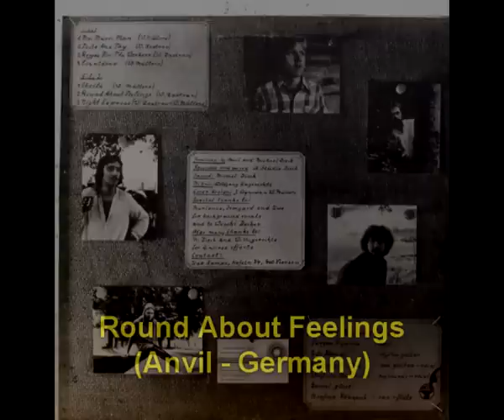Rock 60's 70's - Archives - Autumn Childhood - Compilation-15 (Psychedelic Rock)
1. After Yours  (Lover's Love - France) (00:15)
2. Autumn Childhood (Forest - UK) (03:11)
3. Everybody's Been (One Way Ticket - UK-US) (09:32)
4. Gaspar (P.L.J. Band - Greece) (12:38)
5. Give Me Freedom (The Blackbirds - Germany) (15:51)
6. I'm Cryin' (Kalika - Belgium) (21:43)
7. La Farfalla (Dandelion - France) (24:55)
8. Machines (Lothar And The Hand People - US) (26:57)
9. Merlin's Party (Pookah - US) (29:35)
10. Midday Sun (Andwella's Dream - Ireland) (34:02)
11. Misty Roses (Ron Davies - US) (37:41)
12. Ode To Glenn Schwartz (The All Saved Freak Band - US) (40:35)
13. Rainy Taxi Girl (The Battered Ornaments - UK) (44:40)
14. Red Day (Thomas Edisun's Electric Light Bulb Band - US) (49:26)
15. Round About Feelings (Anvil - Germany) (53:01)
16. Somewhere Within Orphelius (Jardine - UK) (57:57)